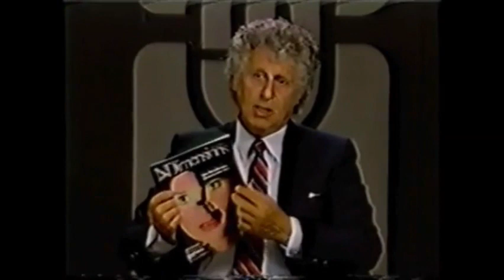Roy Masters - The Mystery of Time & Space to God